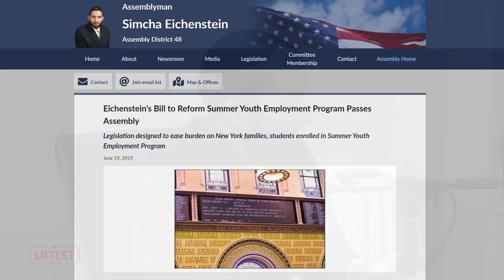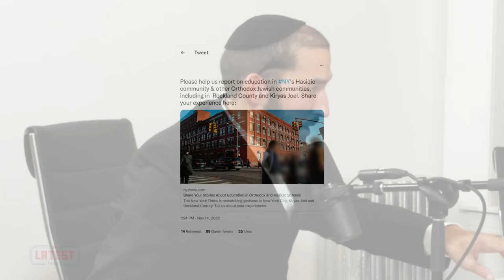Latest Talks Podcast - Ep #29 | Topics: Simcha on Helping People | Personal Stories | City Cameras.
Guest:
Assemblyman Simcha Eichenstein | @simchaeichenstein8558

Hosts:
Moshe Milstein - Owner of Oh That Group

Check-out this NEW Ring Cam, before
buying a Blackvue

Topics:
0:00 Promo
0:17 Intro
1:44 The Blau Team
2:45 Luxury Kosher Villas
3:57 Journey to Assemblyman
32:41 Albany
41:56 Covid
50:56 The Job
1:19:31 First Bill Passed
1:23:37 The States Budget